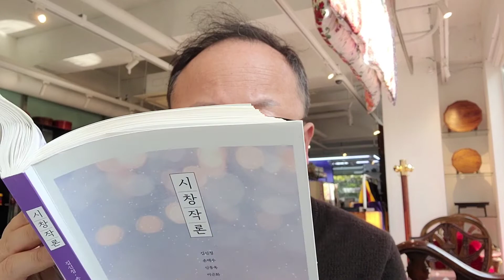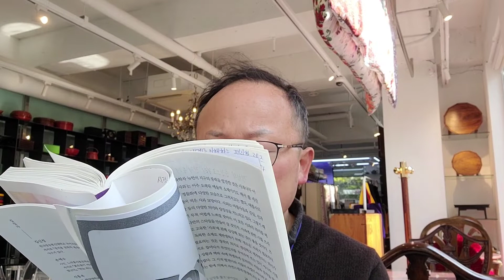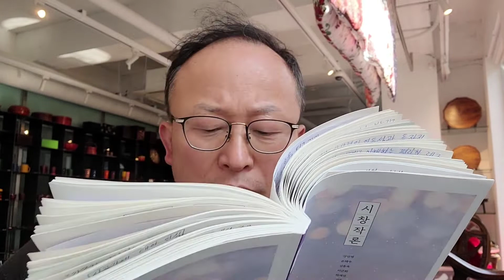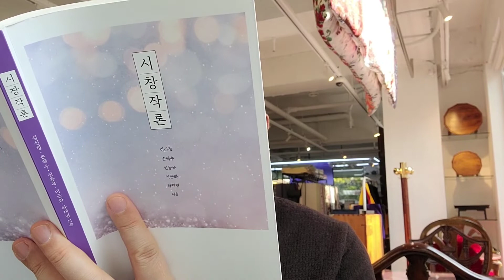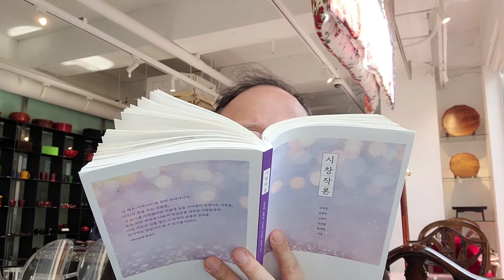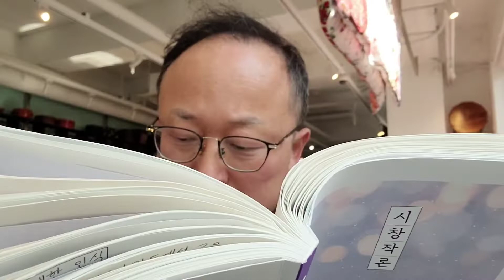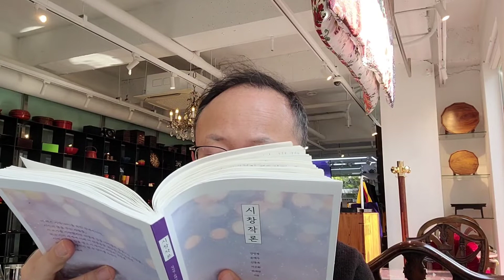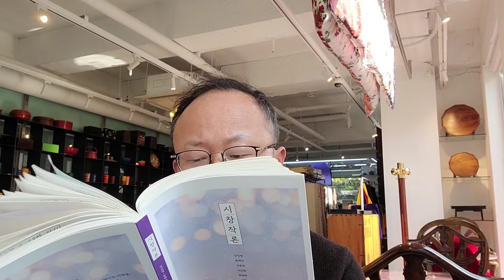농심형제TV 장웅상박사 시창작론 제5강 퇴고